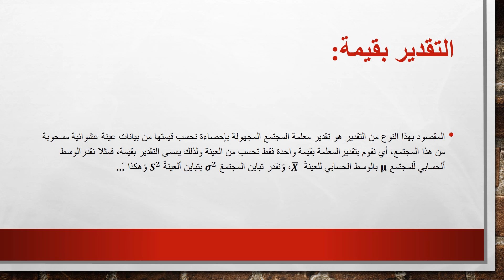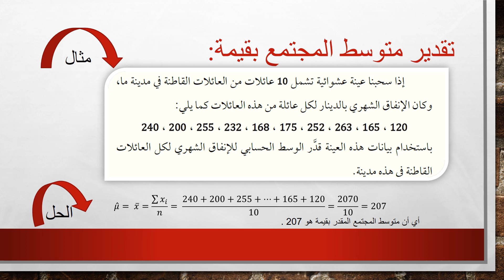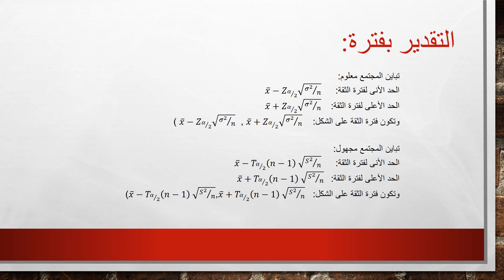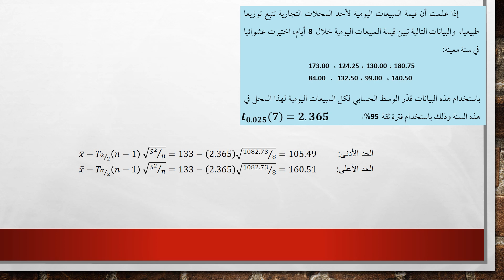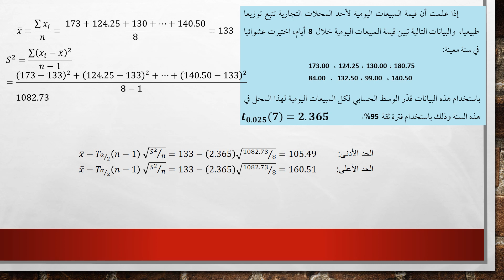التقدير الإحصائي ومجالات الثقة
{الباب الخامس من كتب الإحصاء للصف الثالث الثانوي} وفق المنهج الليبي